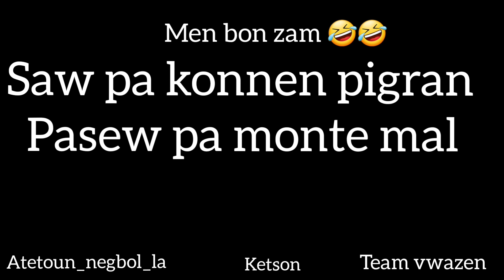vinn gade kòman atetoun tire yon nèg ak bòl la 😱